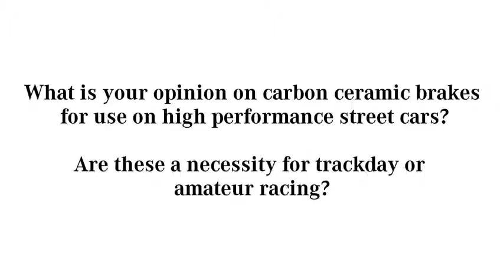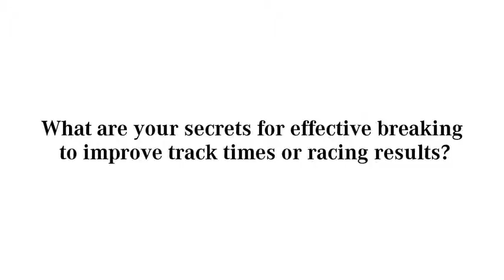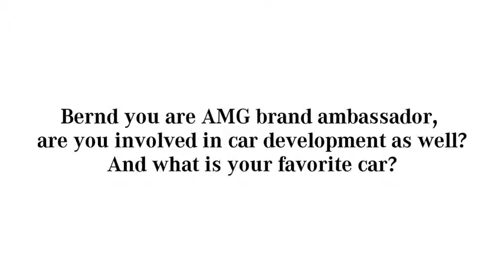Bernd Schneider Video Interview with Fans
Bernd Schneider of Mercedes-AMG answers questions from fans.